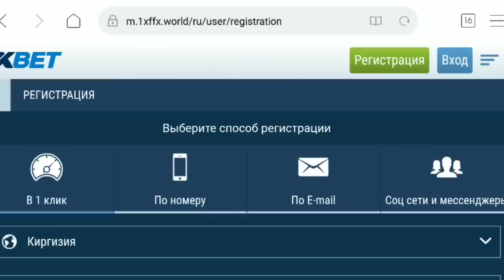Т Курбаналиевдин өмүр жолу жана сиз билбеген жоруктары